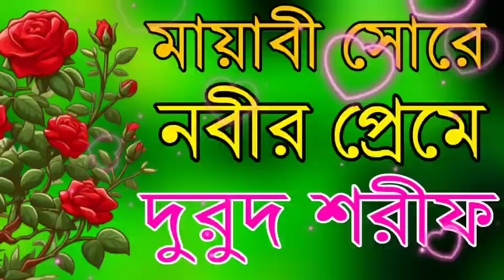মায়াবী সোরে নবীর প্রেমে দুরুদ শরীফ ২০২৪ | জিকির মন উজাড় করা দুরুদ শরীফ